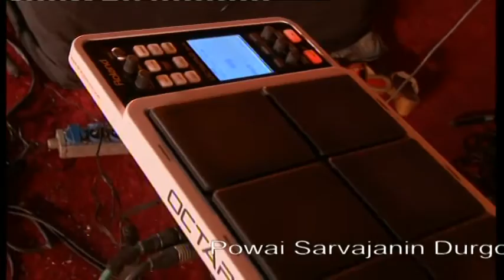Sunita Bhuyan || Violin || PBWA || Powai Sarvajanin Durgotsav